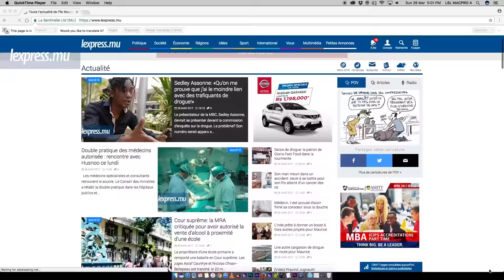LaMinuteInfo: Soupçonnées de prostitution, 11 Malgaches déportées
Au sommaire de LaMinuteInfo de ce  dimanche 26 mars, onze Malgaches, ont été déportées par les officiers du Passport and Immigration Office (PIO), pour situation irrégulière. Egalement dans l’actualité : quatre blessés lors de deux accidents de la route.